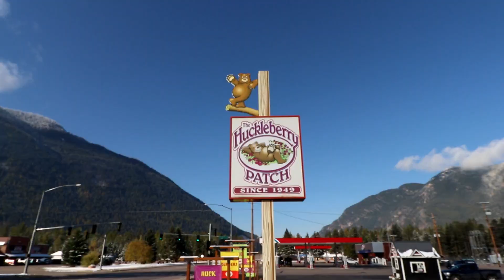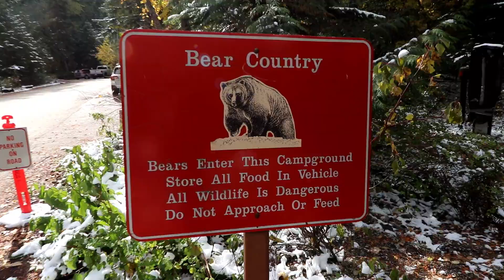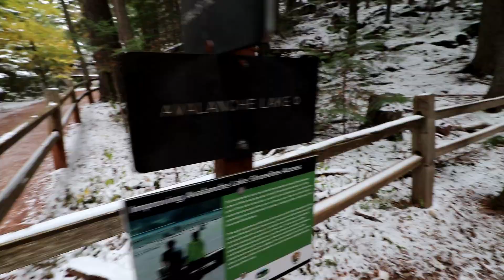Hiking Glacier National Park.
Today we go for a hike in the Glacier National Park armed with nothing but ourselves, a bell and bear spray, oh, and we eat Huckleberry Pie too.